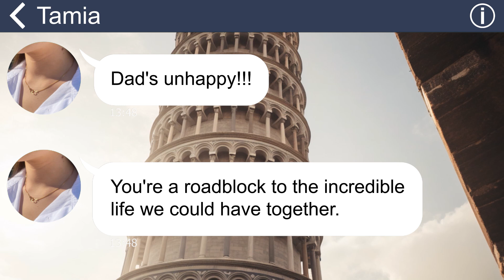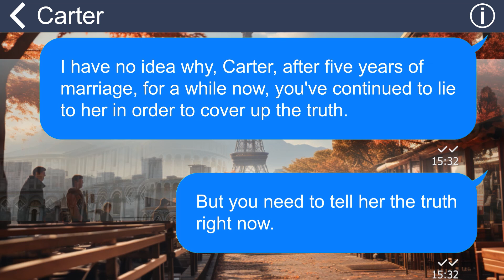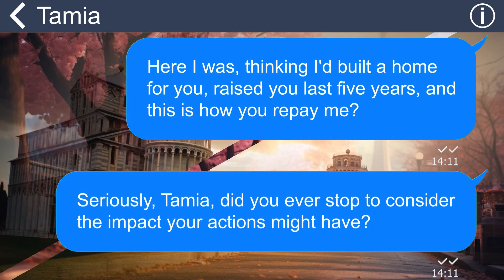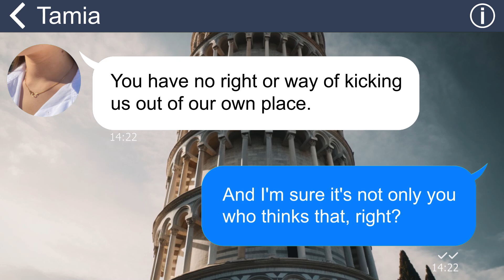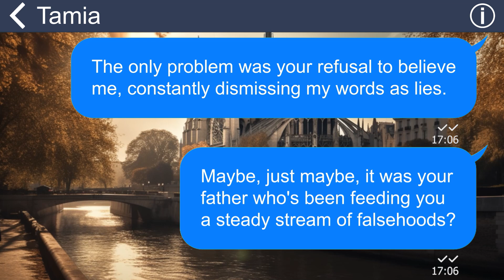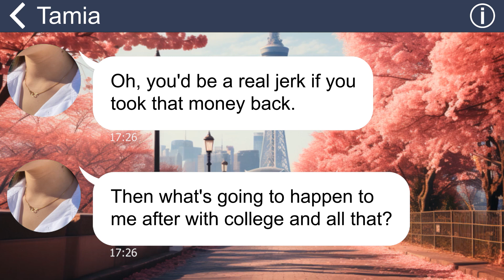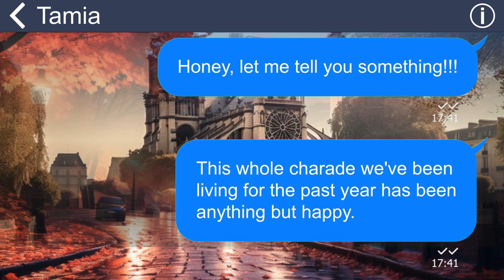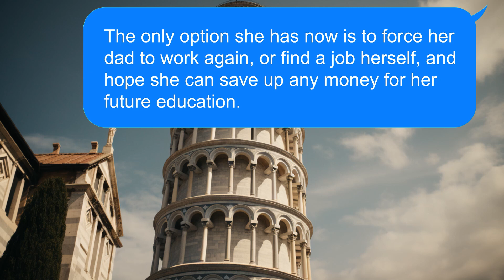[Apple] My stepdaughter "helped" me and my husband after I took good care of her for 5 years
For years, I poured my heart into caring for my husband and stepdaughter. All I got back was contempt and nagging from her, and a husband who couldn't have cared less. Then, the unthinkable happened. I was kicked out of my own home. But that wasn't all. My own stepdaughter was behind it, even preparing divorce papers.